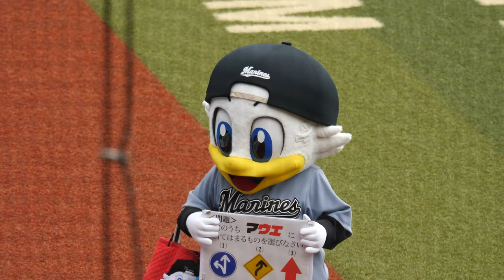ズーちゃん 金森コーチをギュッと抱きしめる♥♥♥